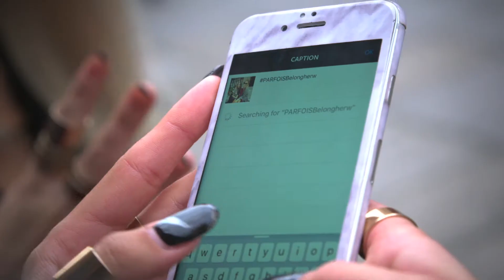Parfois "Belong Here" Event. Ireland.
*CONTEST CLOSED* Win a PARFOIS voucher!

To enter, head over to Instagram and check out PARFOISBelongHere.

Choose your favourite blogger look or inspire us with your Parfois look from in-store or online at Parfois.com. Regram the look tagging @PARFOIS_ and PARFOISBelongHere.

Each blogger will select their favourite entries to win PARFOIS voucher, perfect to update your AW look!

And if you want to share with us your thoughts, please write us a comment on this video! We’ll be happy reading your opinion.